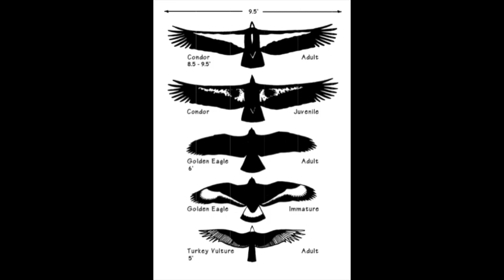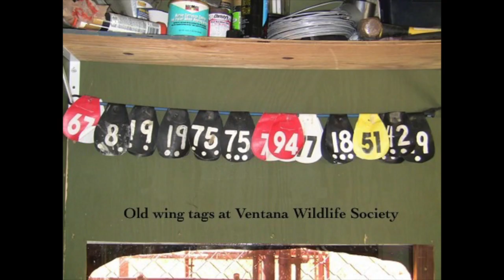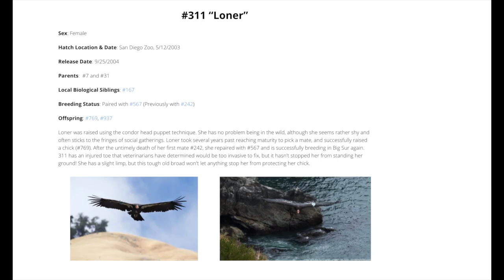All You Need To Know About CALIFORNIA CONDORS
California Condors are a species of New World Vulture with a 9 foot wingspan!